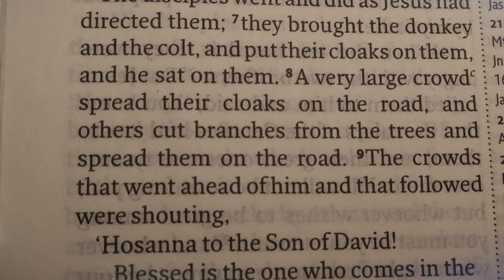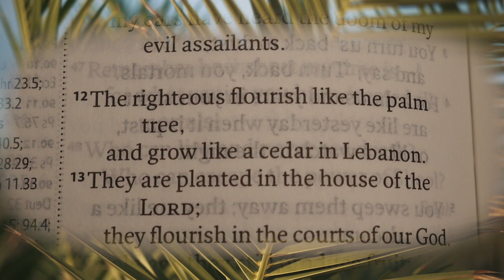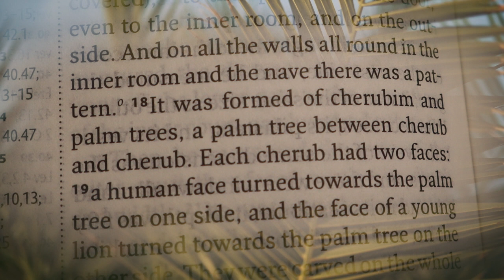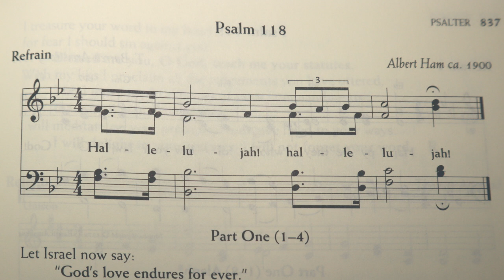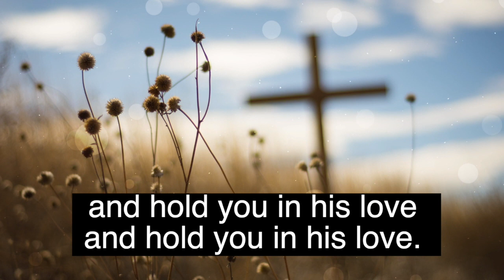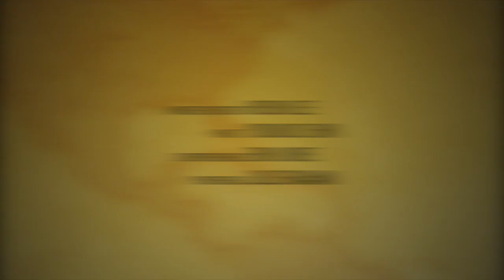Palm Sunday Online Worship 2020 | The Coteau Hills Pastoral Charge | The United Church of Canada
This video is the Palm Sunday Online Worship Service of Coteau Hills Pastoral Charge on April 5th of 2020.

00:13 Territorial Acknowledgement
00:34 Call to Worship | Why Palm Sunday?
03:09 Opening Prayer
03:55 Proclamation of the Entrance into Jerusalem (Matthew 21:1-9) | Read by Erin Jones
05:51 Procession to the Church  | Voices United #128 "Sanna, Sannania"
07:40 Palm Sunday Candle Ritual | More Voices #90 "Don't Be Afraid"
11:58 Prayer for Illumination
12:15 Scripture Readings | Read by Erin Jones
          *Psalm 118  Voices United #837
          *Philippians 2:5-11
14:40 Reflection | Rev. Hoeun Lee
23:33 Time of Silent Reflection |  Piano played by Yoonjoo Shin
25:10 Prayer of the People
26:22 Lord's Prayer
26:55 Blessings and Commissioning
27:20 Closing Hymn | More Voices #214 "May God's Sheltering Wings"
28:51Next Worship Announcement
          Good Friday Ritual | @ 10:30 am April 10th, 2020

Minister |  Rev. Hoeun Lee
Pianist | Yoonjoo Shin
Scripture Reader | Erin Jones
Proofreader | Julie Graham

-- Cameras and Gears Used To Make This Video --

[Microphone]
1. BOYA by M1 Lavalier Microphone
2. BOYA BY-MM1 Video Microphone Youtube Vlogging
3. Rode VideoMicPro Compact Directional On-Camera Microphone
4. Shure MV88/A iOS Digital Stereo Condenser Microphone

5. Canon EOS M50 Mirrorless Camera Kit with 15-45mm lens(Black)
6. VILTROX EF-EOS M2 Lens Adapter 0.71x Speed Booster for Canon EF Lens to EOS EF-M Mirrorless Camera
7. Canon EF 50mm f/1.8 STM Prime Lens ZeeTech Package (Basic Kit)

[Lighting]
8. Godox SL-60W CRI 95+ LED Video Light SL60W White 5600K Version 60WS Bowens Mount + Remote Controller + Reflector
9. Neewer 43-inch / 110cm 5-in-1 Collapsible Multi-Disc Light Reflector with Bag - Translucent, Silver, Gold, White and Black
10. Neewer 36 inches/90 centimeters Photography Portable Speedlite Flash Hexadecagon Softbox with Bowens Mount for Speedlites, Monolights

[Tripod]
11. AmazonBasics 60-Inch Lightweight Tripod with Bag
12. GEEKOTO Tripod 200cm, Camera Tripod for DSLR, Compact Aluminum Tripod with 360 Degree Ball Head and 8kgs Load for Travel and Work
13.Davis & Sanford TR553-P228 Traverse Super Compact Tripod with Ball Head (Black)
14.Arkon Universal Smartphone Holder and Flexible 11-Inch Tripod, Retail Packaging, Black
15.Manfrotto MTPIXIEVO-BK PIXI EVO 2 Section Mini Tripod (Black)

We would like to acknowledge that the land on which this video was made is Treaty 6 territory and the homeland of the Métis. We pay our respect to the Indigenous ancestors of this place and reaffirm our relationship with one another.